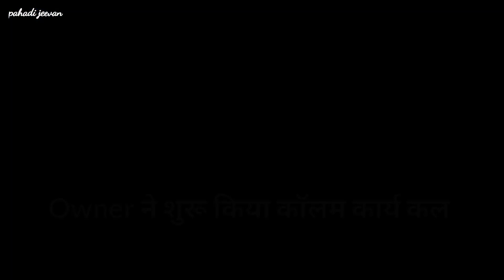जमीन मालिक द्वारा शुभारंभ हुआ कौलम कार्य 👍 Mukteshwar Property !Pahadi Jeevan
Your Query
Pahadi jeevan
Pahadi jeevan vlog
Pahadi jeevan channel
Pahadi Lifestyle
Mukteshwar Uttarakhand
Mukteshwar Nainital
Mukteshwar Tourism
Mukteshwar weather
Mukteshwar Property
Daily Vlog
Hindi vlog
New vlog
Sourav Joshi vlog
Virel Vlogs